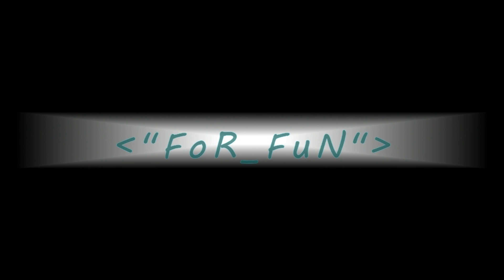Farming Simulator 2015 Volvo BM Forwarder v 1.0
Vypada to dost dobře je dost povedenej :)
Video je točeno na notebooku omluvte prosím grafiku
Díky